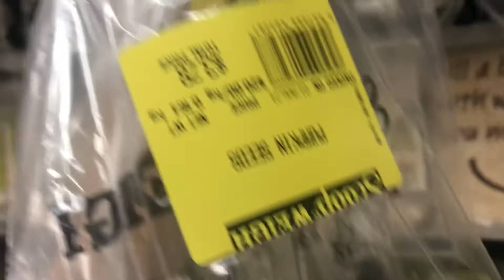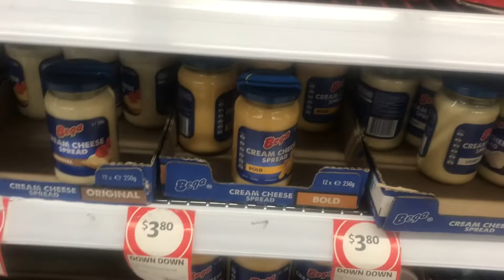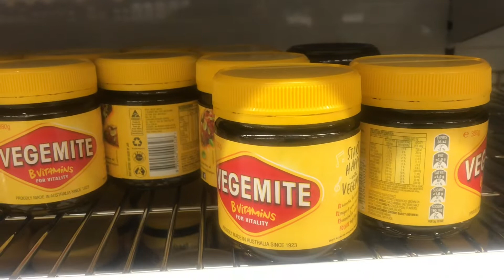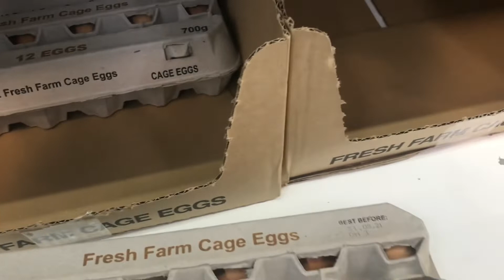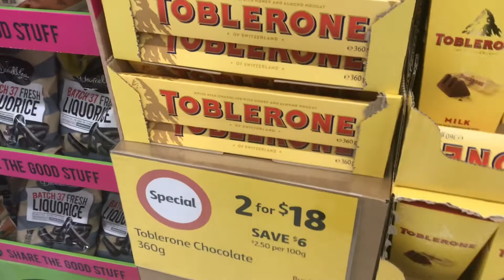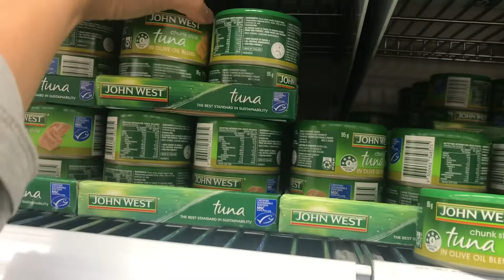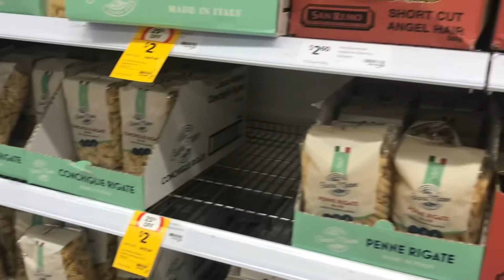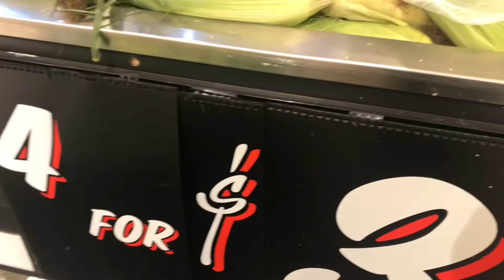Follow Lockdown rules-Sydney#Vlog 11❤️